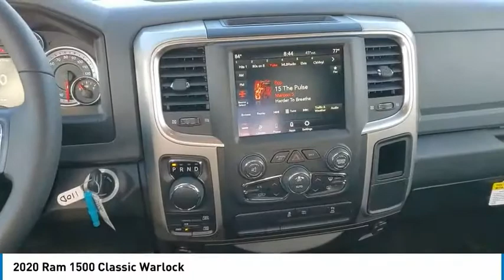2020 Ram 1500 Classic Castle Rock CO D1690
Medved Chrysler Dodge Jeep Ram in Castle Rock, CO treats the needs of each individual customer with paramount concern. We know that you have high expectations, and as a car dealer we enjoy the challenge of meeting and exceeding those standards each and every time. Allow us to demonstrate our commitment to excellence!

Medved CDJR
1520 S Wilcox St